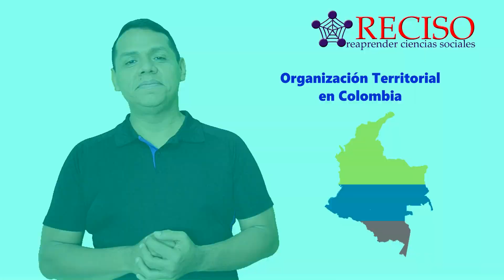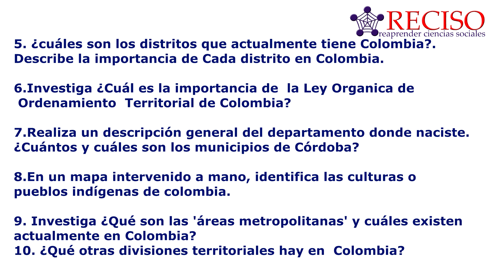ORGANIZACIÓN TERRITORIAL EN COLOMBIA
Lección del Proyecto RECISO para estudiantes de la básica secundaria en Colombia